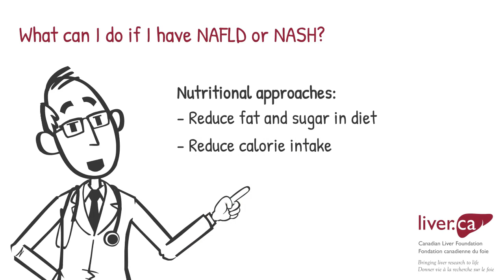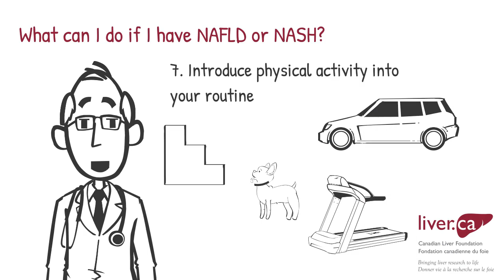Prevention and Management of NAFLD/NASH - Liver Disease Educational Video Series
By adopting a healthy lifestyle, you may prevent obesity – the number one reason for fatty liver disease. It is important to remember that a healthy diet and exercise are important components of any weight-loss regimen.

Incorporating these easy everyday tips on nutrition, daily activity, exercise and sleep can help decrease your risk of NAFLD and NASH and increase your chances of feeling more energized and less stressed.

for more information on prevention and management.